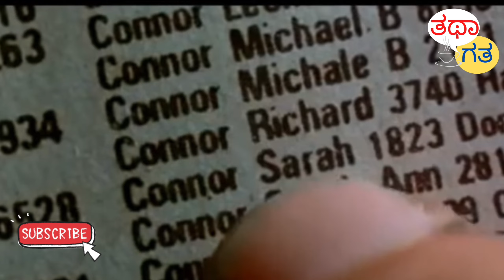Avatar 2 ಸಿನಿಮಾದ ಡೈರೆಕ್ಟರ್ ಒಂದು ಕಾಲದಲ್ಲಿ ಲಾರಿ ಡ್ರೈವರ್ ಆಗಿ ಕೆಲಸ ಮಾಡಿದ್ದರು | James Cameron